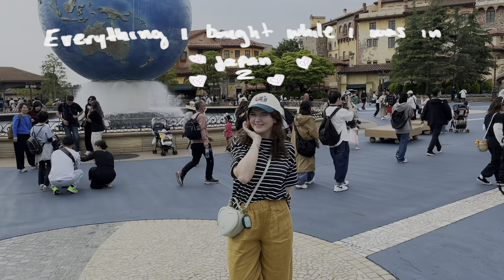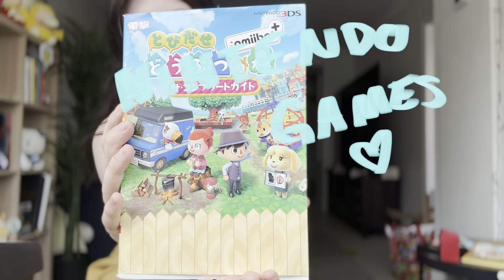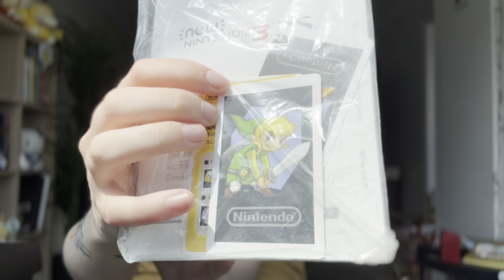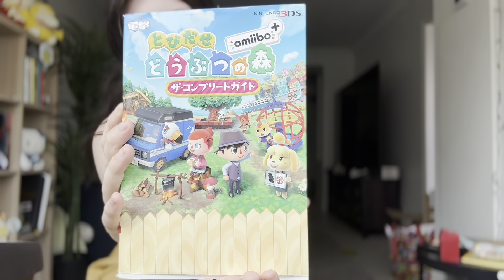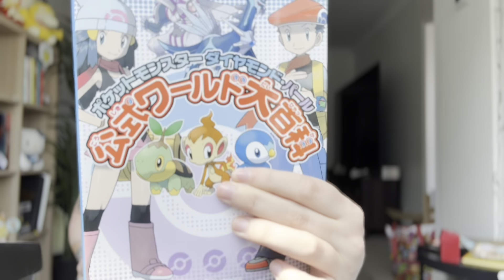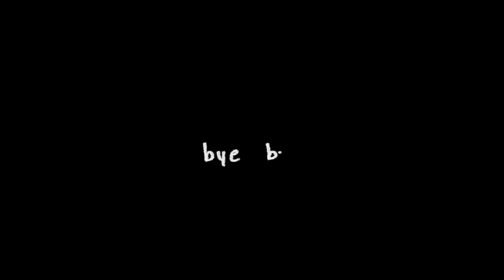Japan haul ☾ ⋆*･ﾟ plush - Pokémon - gatcha - kitchenware